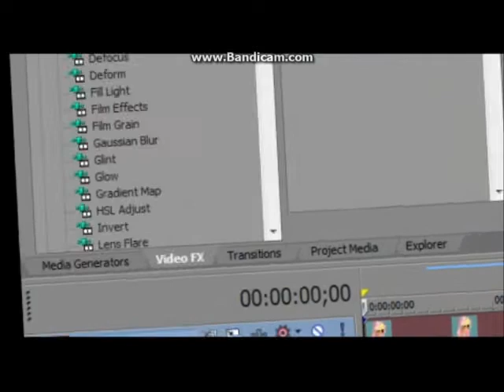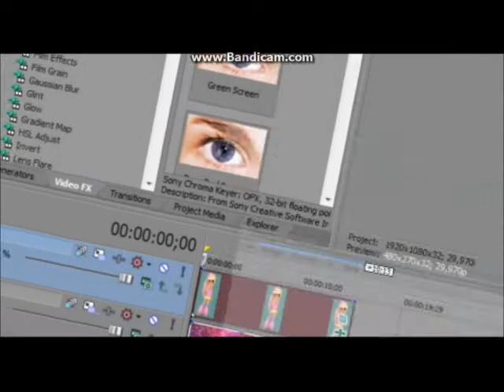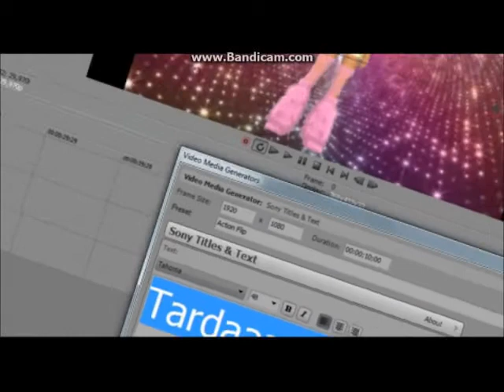Moviestarplanet - vegas pro 11 (DK)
Har du lært noget?